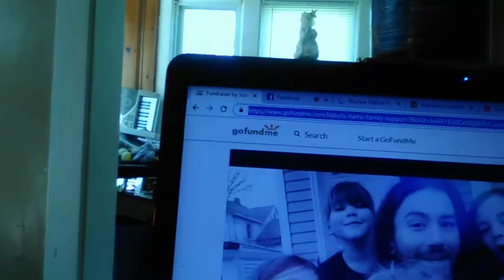MASSIVE FUKUSHIMA UPDATE For May 2019 - THE CORRECT VIEWS 05/11/2019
'Tis Sam Di Gangi, freelancer for WitsNews, Blasting News, and the Media Speaks with:
Joey Blaze has x2 Astrocytoma, oligodendroglioma glioma - a rare brain cancer caused by someone in his family having been exposed to radiation. We talk about what last effects nuclear really has and I IMPLORE YOU to help him He has a vibrant family and he needs us
Much of the nuclear damage from Fukushima, Chernobyl, and other sources are stored like bombs in glacier ice (source
Particles DIRECTLY RELATED to Fukushima found in the Bering Strait in Alaska as America AGAIN gets hit with the damage (source
We keep hearing the lies about global warming, but it seems that woes in the Pacific Ocean are due to something quite lower...the tectonic plates may be peeling away. This could matter in ways which mean a great deal for Fukushima and we look at why. (source
Our DUMBDEE OF THE DAY - TEPCO, who said that no one was being exploited, seeks new HOMELESS people to clean the toxic, fallen plant...AGAIN! (source
~Sam